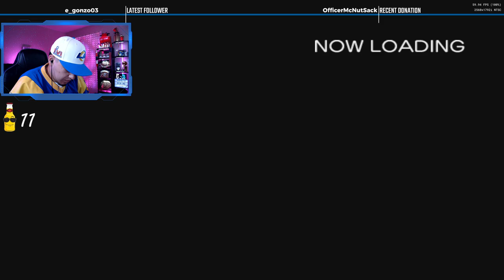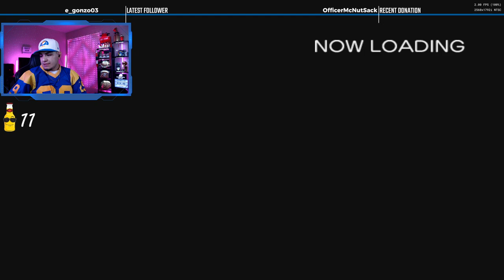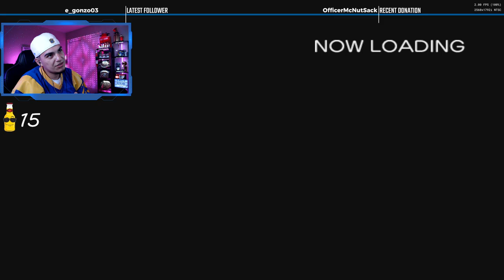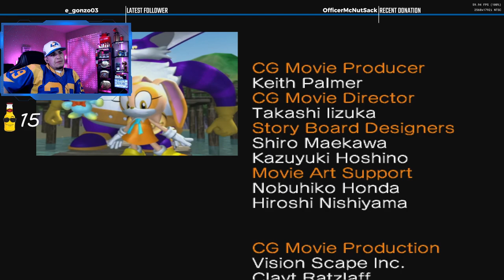This is the hardest team | Sonic Heroes | Let's Play: Part 8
Team Rose is the hardest
Time Codes
00:00 - Intro
4:04 - Start of Playthrough
1:18:31 - Outro

Laptop Specs
- 2 TB SSD
- 32 GB RAM